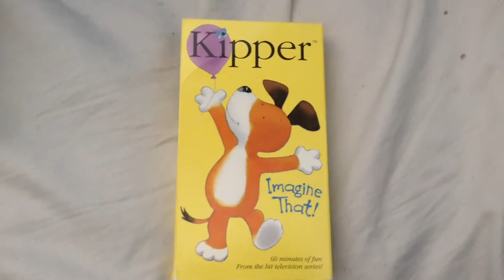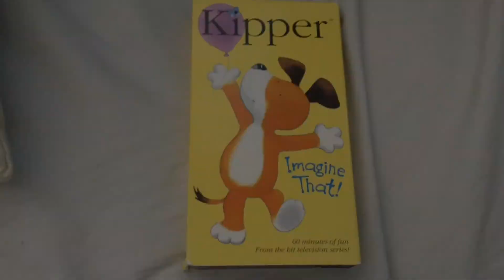VHS Update - 1x13 - 7/10/17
This Video is dedicated to Diego Hernandez-Romero and AllyJessaProductions2013 and this one is for you guys, Take Care! And can you guys do mine that I have watched?

2017 © Copyright Lance Guintu's Productions Pty Limited